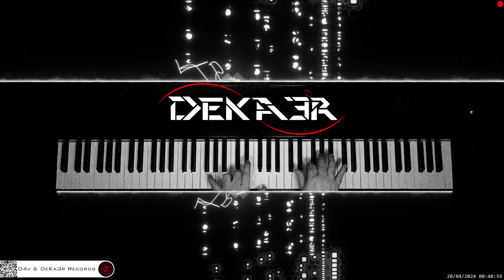🔴 irl 🎹 CODE • Piano Music